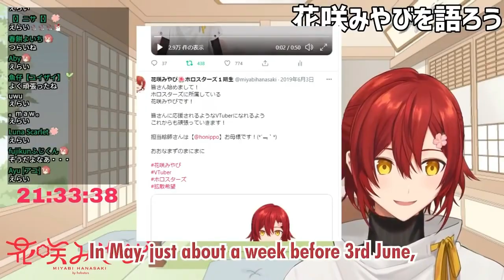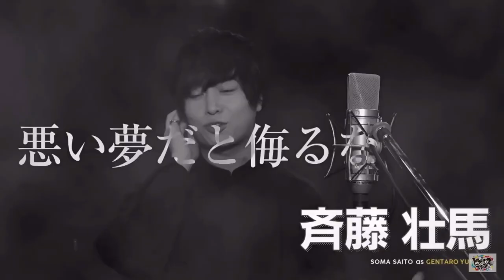The Voices Behind Haikyuu!!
Hey there! Welcome to Anime Trends! We hope that you liked the anime content we showed you today and if you want more then we have these links lined up for you to watch!